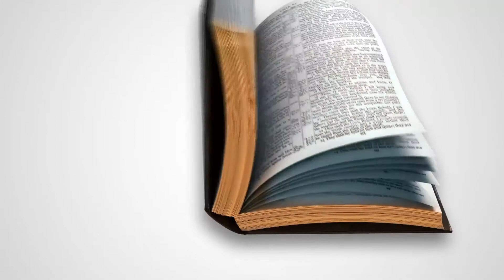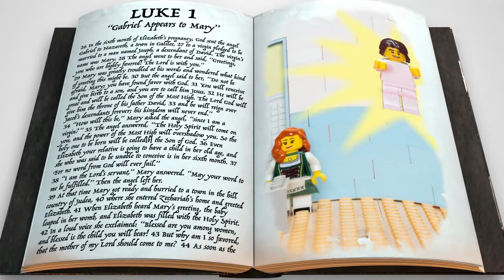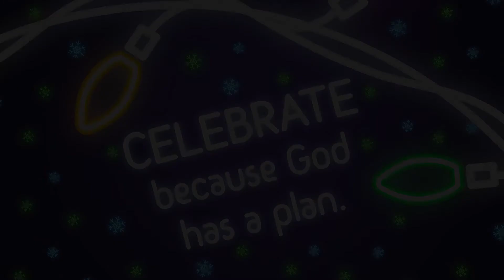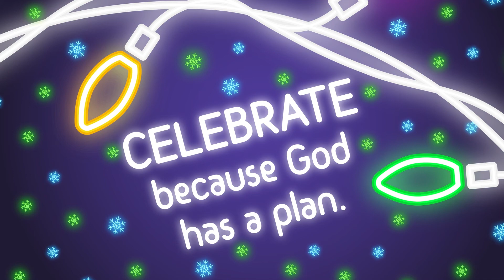Elementary - December 12, 2021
Elementary kids can join us online! This is a fun Sunday School video for kids from Kindergarten to 3rd grade.